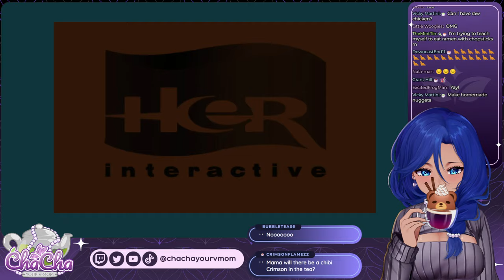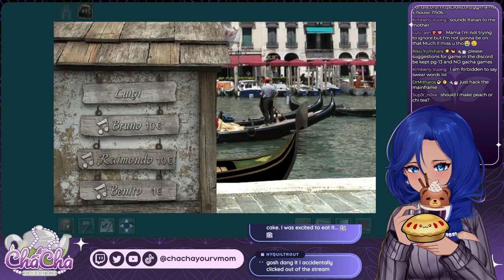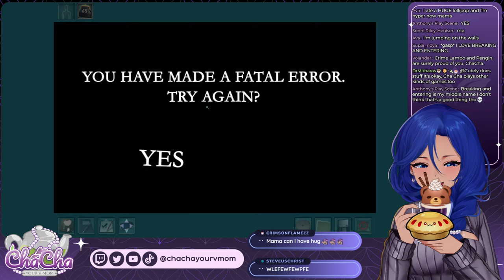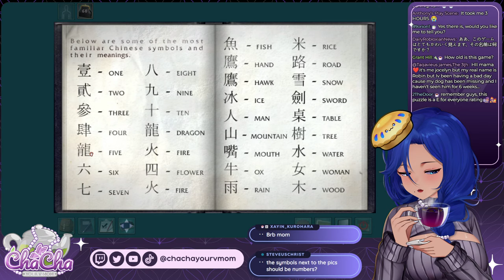Welcome to Italy; watch for falling vases | Nancy Drew: The Phantom of Venice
Can Mama do it? Can she solve the mystery once and for all?

Gifts are also appreciated but likewise never expected!

Feel free to refer to me as Cha Cha, Mrs. Mitharos or any SFW variation of "mom".
Please don't be vulgar or crude. Backseating is appreciated so long as you are kind.
Be kind and respectful to myself, my mods, and other members of chat.

Additional rules gained from experience:
Please do not type in languages other than English and Spanish, as this leaves us unable to easily enforce the other rules.